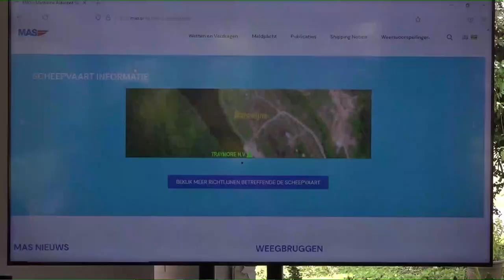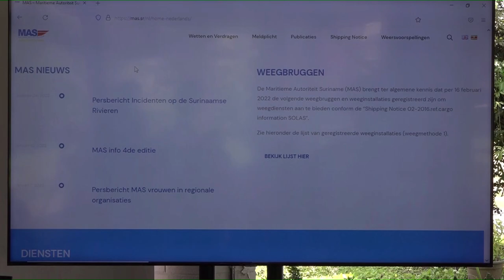01 03 2022 MAS lanceert nieuwe website